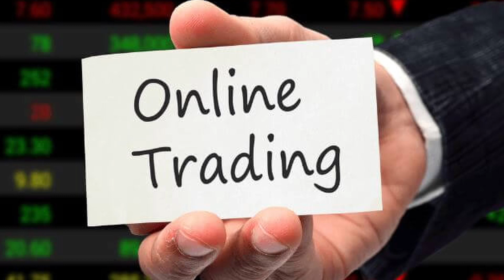BitsCrunch BCUT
Cripto Trading TAO Investments online financial services cryptographic technical analysis & Buy/Sell signals. Only accept BITCOIN